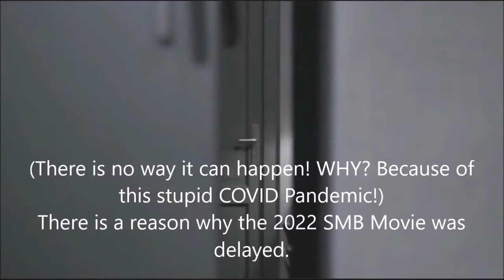Hitler is informed about Super Mario Bros 2022 Movie has been delayed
Get used to the schedule of the film, folks...